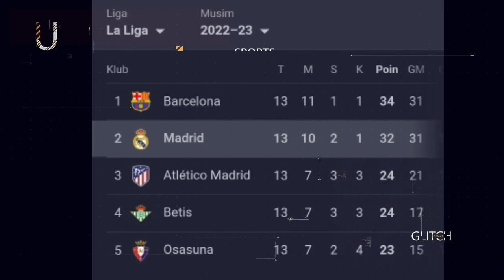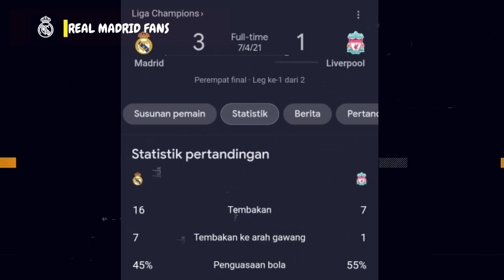RESMI?‼️ UPDATE TRANSFER REAL MADRID 🔥 KEJUTAN FLORENTINO PEREZ?😱 4 PEMAIN TERDEPAN CALON GABUNG‼️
selamat Datang di channel real madrid fans ta Real Madrid. Kami akan Update setiap hari berita Real Madrid terbaru untuk anda.

kami akan memberikan informasi seputar dunia sepak bola terbaru hari ini, Khusunya club Real Madrid, semua berita bola terbaru yang kami sampaikan sudah melalui rujukan resmi. Berita bola ini.
seperti Biasanya kami akan memberikan informasi seputar REAL MADRID Masih banyak hal yang baru dari kami, semua kami sajikan dengan penuh semangat sesuai harapan anda. Anda juga bisa menemukan kami dengan pencarian Berita bola terbaru hari ini, berita bola,berita bola terbaru, berita liga champions, liga spanyol, transfer, dll.